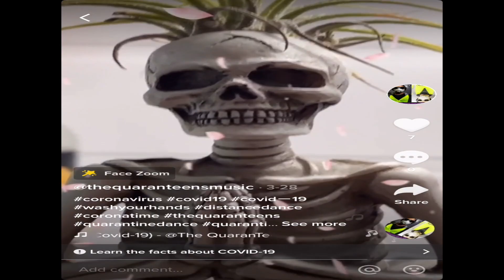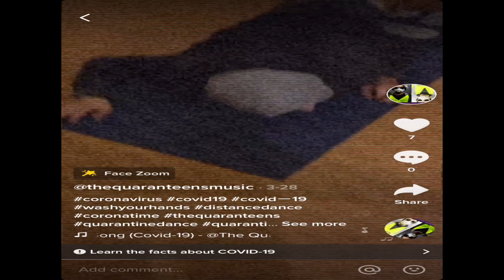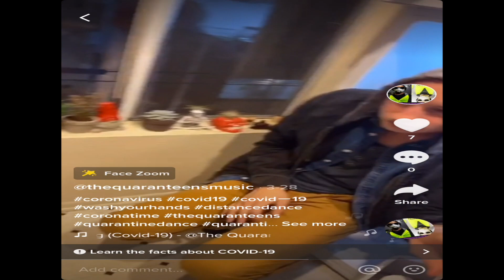BORDERLINE DELUSION BAND FT the Quaranteens (CORONA VIRUS) OFFICIAL VIDEO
video made by RYAN, ZAC, and Danny

EDITED by DANNY BROOK